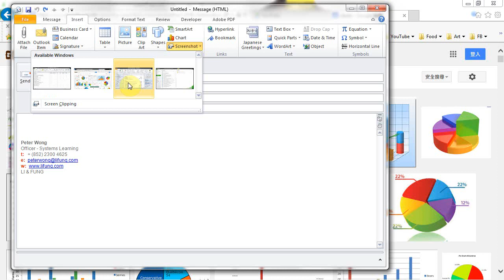Insert Screenshots in Office 2010